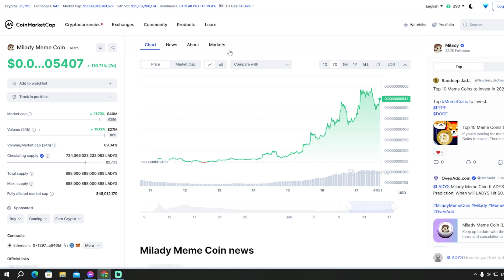SOMETHING MASSIVE JUST HAPPENED TO MILADY MEME COIN!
HOW MILADY MEME COIN PUMP $0.01 IS POSSIBLE! UPDATED PRICE PREDICTION! PEPE TOKEN HOLDERS GET READY! THE PUSH HAS STARTED! MILADY MEME COIN (MILADY MEME) URGENT NEWS! WATCH BEFORE BUYING! THIS IS A GAME-CHANGER FOR PEPE COIN! THE NEXT 100X COIN?! MILADY MEME COIN POSSIBLY GO TO 1 CENT NOW!